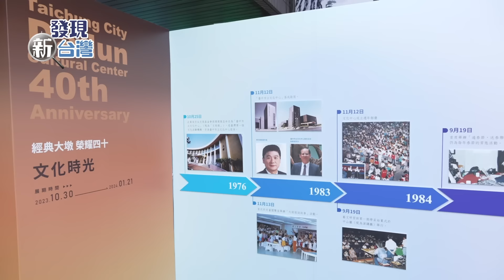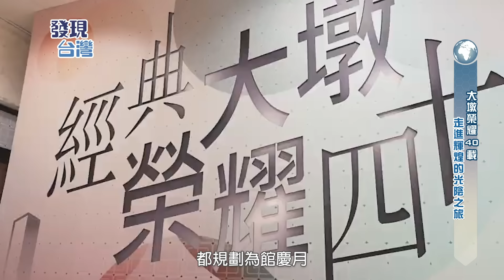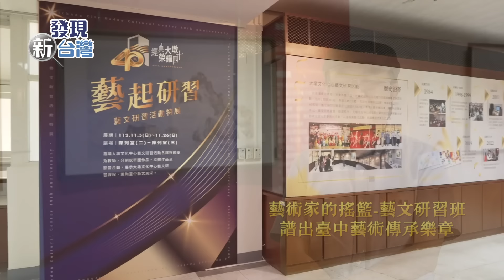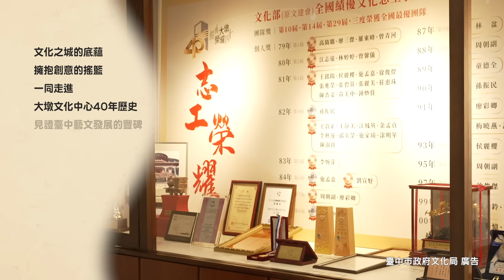【發現新台灣】臺中市大墩文化中心40週年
台中市大墩文化中心推廣藝術、深耕文化，40年來提供了世界各地藝術家，一個專業而重視服務的展演舞臺跟場地。
為迎接40周年，大墩文化中心從大門入口前「文化時光」大事紀迴牆，至挑高大廳醒目的彩虹膜懸吊裝置，接著往2樓樓梯轉角處，更巧妙設計魔幻書牆，走上迴旋樓梯，彷彿置身哈利波特魔法世界書城，為老字號文化中心帶來全新的面貌。